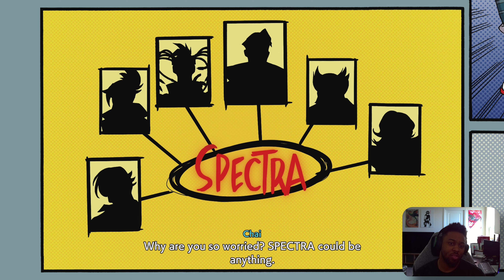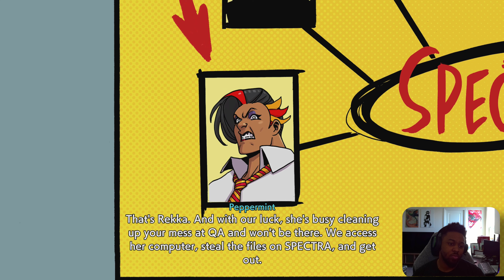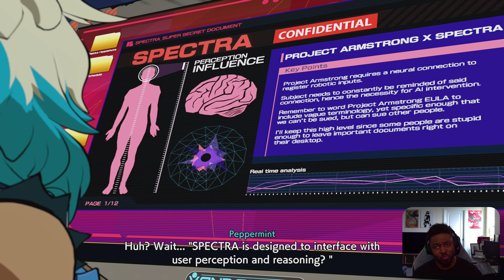BIG REKKA Energy! | Hi-Fi Rush Part 2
hifirush hifirushgameplay xbox Armed with a purpose, our hero Chai sets forth into Vanderlay land to sneak into Production and learn more about Rekka and what is happening. However, in genuine Chai fashion, it doesn't go exactly as planned. Come experience the wildness and sheer beauty of Hi-Fi Rush in stunning 4k!

Feel the beat as wannabe rockstar Chai and his ragtag team of allies rebel against an evil robotics enhancement megacorp with raucous rhythm combat! From Tango Gameworks, the studio that brought you The Evil Within® and Ghostwire®: Tokyo (no, really) comes Hi-Fi RUSH, an all-new action game where the characters, world and combat stylishly sync to the music! CHAI VERSUS THE WORLD Labeled 'defective' after a shady corporate experiment mistakenly fuses a music player to his heart, Chai must now fight for his freedom in a slick animated world where everything – platforming puzzles, enemy attacks and even the colorful gags & banter – are synced to the beat. OPEN UP THE MOSH PIT! Take on armies of corporate drones (read: actual robots) in satisfying, rhythm-amplified combat. Time your moves to pull off flashy Beat Hits, hard-hitting special abilities and even combination attacks with your allies! Want to show off? Go further and tap into the beat to amp up your skills and earn those covetous S-rank scores. ROWDY REBELS VS. BADASS BOSSES Lead a squad of colorful teammates and take the fight to the heart of an, er, heartless corporation. Square off with each department's boss, from Production to Marketing to Finance, each more ready to protect the company's bottom line than the last in over-the-top battle sequences accompanied by their own music tracks! GRAB YOUR HEADPHONES Tap your toes to a killer mixtape of original music, as well as songs by Nine Inch Nails, The Prodigy, The Joy Formidable and more! Want to show off your skills to a live streaming audience? Fret not: Hi-Fi RUSH includes a streamer-friendly alternate audio mode which replaces those licensed songs with original tracks made especially for streaming Hi-Fi RUSH.